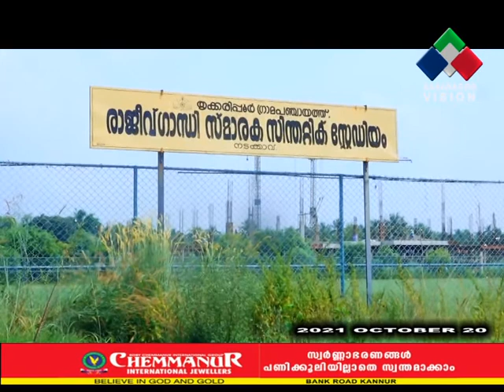തൃക്കരിപ്പൂര്‍ നടക്കാവില്‍ നിര്‍മ്മിച്ച സിന്തറ്റിക് സ്റ്റേഡിയം സംരക്ഷണമില്ലാതെ നശിക്കുന്നു.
കോടികള്‍ ചെലവഴിച്ച് തൃക്കരിപ്പൂര്‍ നടക്കാവില്‍ നിര്‍മ്മിച്ച സിന്തറ്റിക് സ്റ്റേഡിയം സംരക്ഷണമില്ലാതെ നശിക്കുന്നു. വളര്‍ന്നുവരുന്ന കായിക പ്രതിഭകളുടെ പ്രതീക്ഷകളും അവസരങ്ങളുമാണ് അധികൃതര്‍ അവഗണിച്ചു തള്ളുന്നത്.